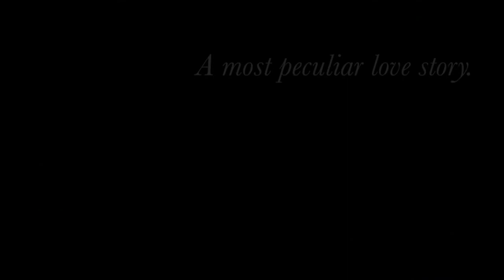LOON by WONDERHEADS (Trailer)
Acclaimed physical theatre company the WONDERHEADS bring you a love story that whisks a man to the moon and back! Featuring larger than life masks, fantastical puppetry and a style that has been described as living animation, the WONDERHEADS wonder, can a man truly love the moon?